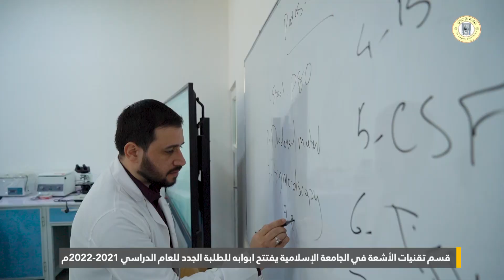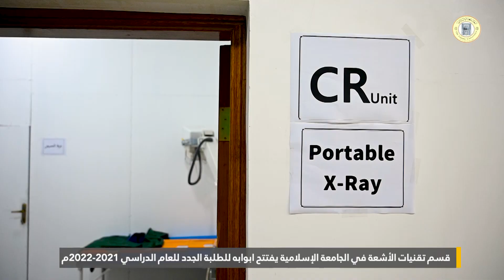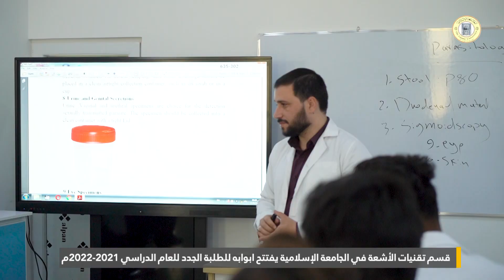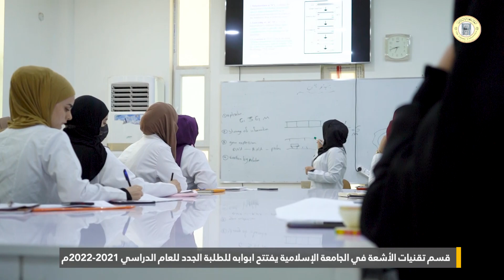تعرف على قسم تقنيات الاشعة والسونار في كلية التقنيات الطبية الجامعة الاسلامية في النجف الاشرف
🔵 يقبل طلبة خريجي الدراسة الاعدادية الفرع
(العلمي — الأحيائي)
🔵 الدراسة : صباحي + مسائي
-القسط : صباحي - 3,000,000
              مسائي  3,000,000

🔵- الحد الادنى للمعدل: 70 صباحي - 65 مسائي

الارقام الخاصة بالتسجيل

✳️قسم تقنيات الاشعة والسونار✳️
رؤية القسم:
يرى قسم تقنيات الاشعة والسونار ان تقنية الاشعة والسونار عملية مهمة جداً في تشخيص الامراض وصولاً الى العلاج الفعال خدمة للفرد والمجتمع من خلال السعي لإيصال طلابه لمرحلة الالمام بأحدث التقنيات واكسابهم المهارات اللازمة لأداء هذا العمل المهني الجليل على اكمل وجه مع الاتزام التام بأخلاقيات المهنة خدمة للمريض والمجتمع.
رسالة القسم:
يسعى قسم تقنيات الاشعة والسونار الى زرع قيم الخدمات الطبية المساعدة وصولاً للتشخيص والعلاج الصحيح لدى الفرد والمجتمع بأعتبار ذلك مفصل ضروري في الحقل الطبي لا يقل أهمية عن بقية الاختصاصات مع التأكيد على عملية التعليم الذاتي المستمر لمتابعة التطورات التقنية في حقل الاختصاص.
أهداف القسم:
يتطلع قسم تقنيات الاشعة والسونار الى إكساب طلبته خلال أربعة سنوات أكاديمية بالمعلومات النظرية والمهارات والخبرات العملية التي تمكنهم من أداء واجباتهم في حقل الاختصاص ضمن المؤسسات الصحية على أكمل وجه وتدريبهم على عملية التعليم المستمر وتطوير المعلومات والاستزادة منها ليكونوا أعضاء نافعين في خدمة شعبهم وأمتهم إضافة الى تغذيتهم بالقيم والمفاهيم الإسلامية على نهج فكر آل محمد لما فيه منفعتهم في الدنيا والاخرة.